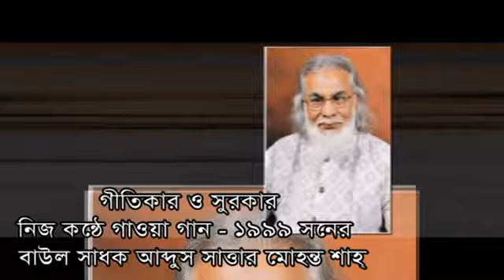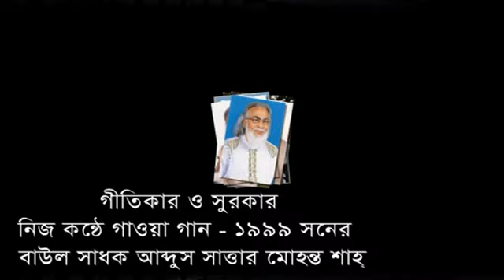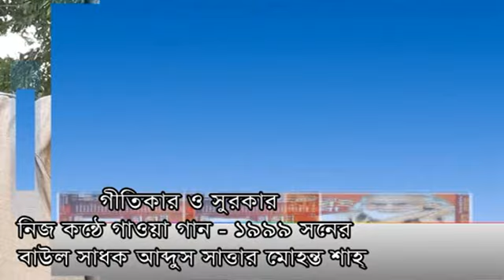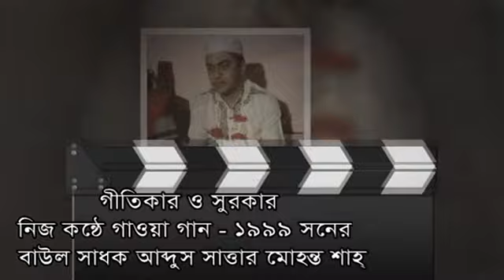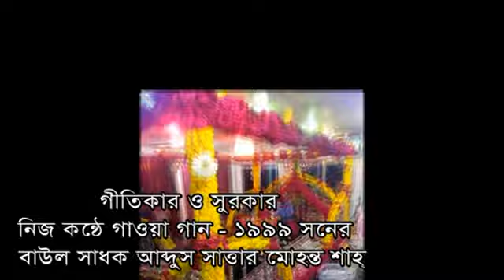বাউল গানের সেরা বিচ্ছেদ গান।।আমার সুখ হইলো নারে আরে নিষ্ঠুর বন্ধুর সাথে। সাধক মোহন্ত শাহ্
বাউল সাধক আব্দুস সাত্তার মোহন্ত শাহ্ গান,mohonto gity,